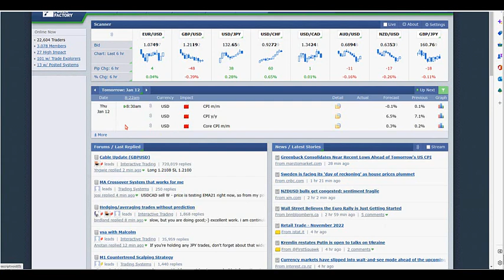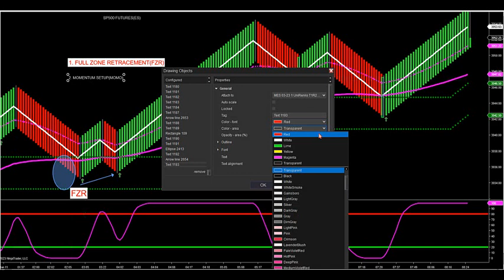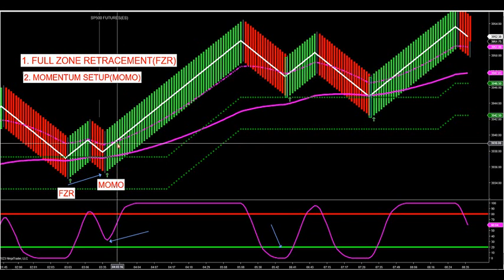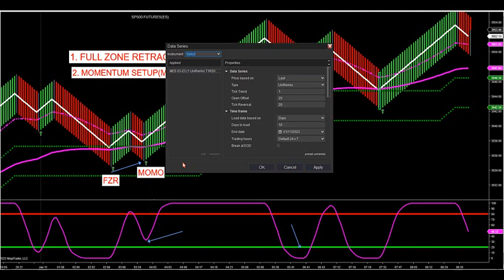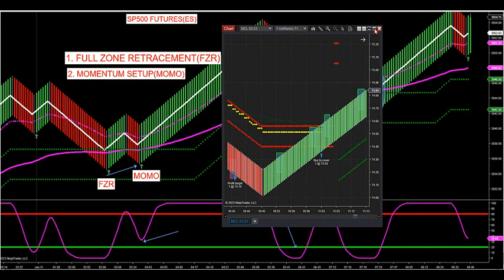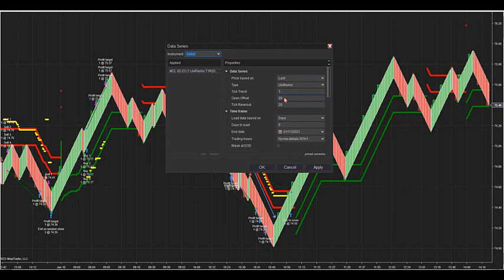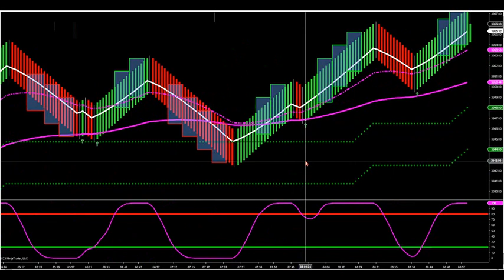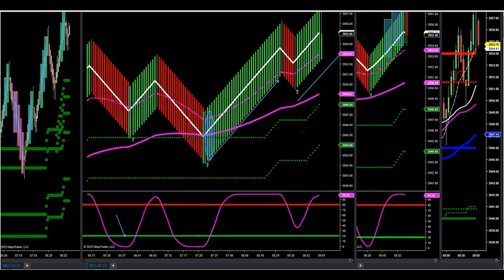1-11-23 FZR And Momo Daily Setups That Work On All Markets DayTradingTheFutures.com